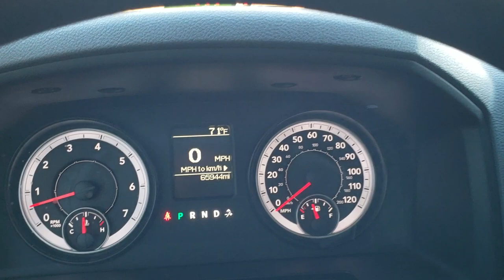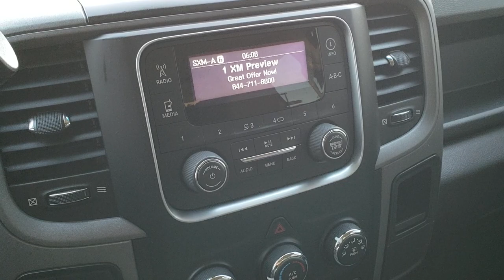2013 RAM 1500 QUAD SHORT EXPRESS HEMI WALK AROUND REVIEW FOND DU LAC SOLD! 9766B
Today we did a walk around review of this
2013 RAM 1500 QUAD SHORT EXPRESS IN BLACK

2013 RAM 1500 QUAD SHORT EXPRESS IN BLACK

STOCK: 9766B
PRICE: $19,491
MILES: 65,715
MAKE: RAM
MODEL: 1500
VIN: 1C6RR7FT7DS718931
LOCATION: FOND DU LAC OSHKOSH WISCONSIN, 54937 TRUCKS ON 41

CLEAN TITLE HISTORY! 5.7 Liter OHV V8 Hemi with Multiple Displacement System MDS Engine, 395 Horsepower, Full Four Door Quad Cab Crew Cab, Short Box 6 Foot 4 Inch 6' 4" Shortbox, Express Package, 6 Speed Automatic Transmission with Optional Manual Tap Shift, Turn Dial 4x4 Four Wheel Drive 4WD, Dual Rear Exhaust, Non Smoker, Gray Cloth Seats, 40/20/40 Split Front Bench Seating, A.R.E. Truck Cap Topper, Full Towing Package with Receiver Trailer Hitch, Wiring and Transmission Cooler Tow Package, Heated Power Mirrors, Electronic Stability Control Traction Control ESC, Brand New Goodyear Wrangler SR-A P275/60 R20 Tires, 20 Inch Rims Premium Wheels, Factory Alloy Premium Rims with Chrome Covers, Four Wheel Disc Brakes, Spray-in Bedliner, Bedrail Covers, Fog Lights, Locking Tailgate, Chrome Tipped Exhaust, AM / FM Radio Tuner, Sirius/XM Satellite Radio Capabilities Sirius / XM, Auxiliary MP3 Jack Portable Audio Connection, USB Jack Portable Audio Connection, Keyless Entry System, Adjustable Height Seatbelts, Driver and Passenger Front Air Bags, L.A.T.C.H. Child Safety System, Side Curtain Air Bags SRS Safety Restraint System, Mileage Display, Outside Temperature Display, Factory Floormats, Storage Compartment Under Rear Seats, Air Conditioning AC, Cruise Control, Power Locks, Power Windows, Tilt Steering Wheel, Automatic Headlights Autolamp, Brilliant Black Crystal Pearlcoat, CLEAN AUTOCHECK! Very very clean inside and out! This is one of the sharpest 2013 Ram 1500 quadcab shortbox 1/2 ton trucks on our lot! Make your move before this super clean 4wd is gone!

STOCK: 9766B
PRICE: $19,491
MILES: 65,715
MAKE: RAM
MODEL: 1500
VIN: 1C6RR7FT7DS718931